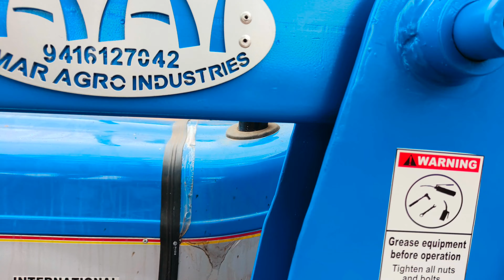ये देखिए तुड़ी वाला लोडर | Telescopic loader on Sonalika Tractor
We manufacture Front end Loader, Hydraulic cranes with Extended Wheel, Centrifugal pump, TELESCOPIC LOADER, Booster Bucket for extra Height, Graber Bucket, Centrifugal pump for Straw(तुरी),
Front Dozer

We also repair these products at our Industry In Fatehabad, Haryana

Tell us your requirements and we manufacture it in strong manufacturing

WE MAKE LOADERS ON ALL TRACTORS